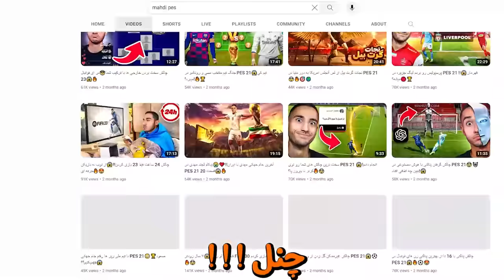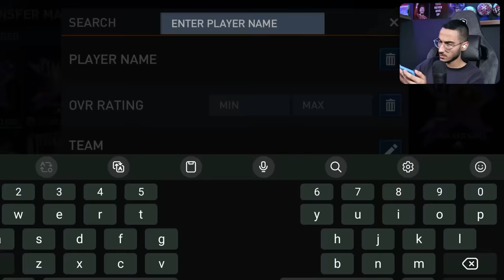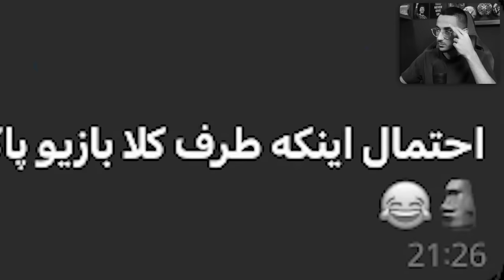هرگل = 1 پک فیفا موبایل🤯اولین تجربه فیفا 23 روی موبایل😍⚽️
فیفا موبایل . پک اوپنینگ . فیفا 23 . فیفا ۲۴ . فیفا موبایل 2023 . گل زدن در فیفا ۲۳ . گل زدن در فوتبال . FIFA 23